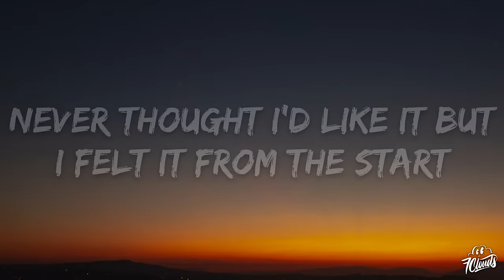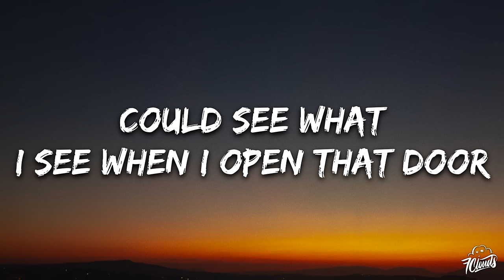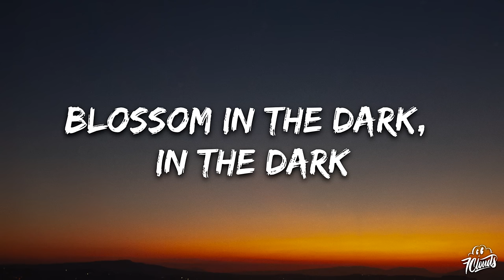Diana Goldberg - BLOSSOM IN THE DARK (Lyrics)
🎤 Lyrics: Diana Goldberg - BLOSSOM IN THE DARK

[Verse 1]
Something's been creeping
Not sleeping
Invading my dreams
I see
The shadows
In my window
Waiting on me
Smell my fear from a mile away
Is it really okay not to be okay?
Voices are poison in my head
[Pre-Chorus]
Never thought I'd like it but I felt it from the start
This place is so haunted I could blossom in the dark

[Verse 2]
Can I fall in love with my dark side?
Did the foxtrot 'til the blood dried?
Tra-Tra-Trapped in my mind, and it feels right
Undefeated
But wish you
Could see what
I see when
I open that door
Thoughts are just crеatures
That need us to nurture them all

[Pre-Chorus]
Nеver thought I'd like it but I felt it from the start

[Outro]
Mhm-mhm-mhm-mm
Is anybody out there
Mhm-mhm-mhm-mm
Or is it a paranoid nightmare?